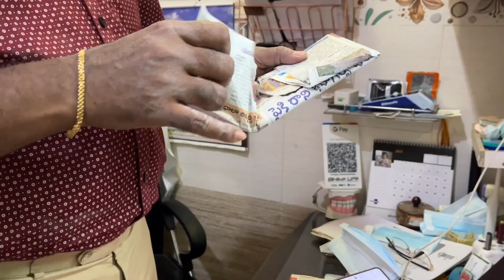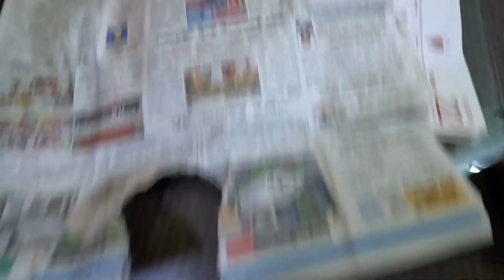Giving gift for my father for our gifts